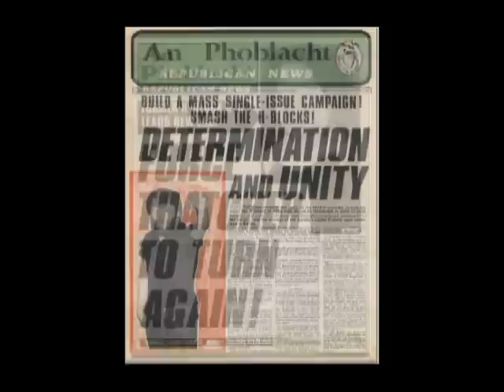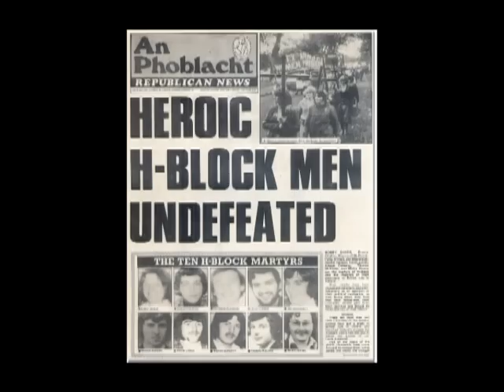National Hunger Strike Commemoration Bellaghy 2010.mp4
Thousands of people attend the 2010 National Hunger Strike Commemoration in Bellaghy Co. Derry, birthplace of two of the H-Block Martyrs, Oglach Francis Hughes and Oglach Tom McElwee.